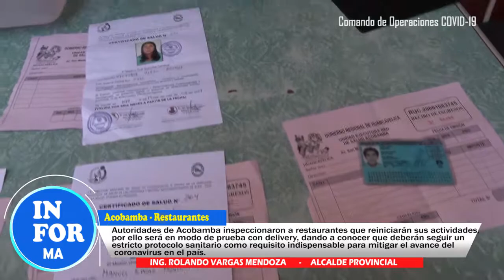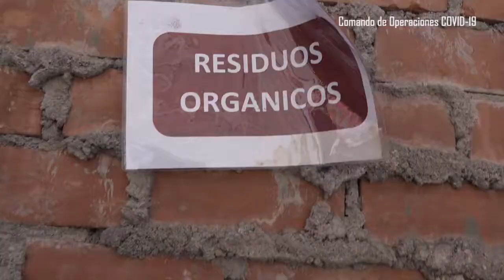INSPECCIÓN A RESTAURANTES QUE INTENTAN INICIAR SUS ACTIVIDADES / ACOBAMBA - HVCA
Autoridades de Acobamba inspeccionaron a restaurantes que iniciarán
sus actividades por ello será en modo de prueba con delivery,
dando a conocer que deberán seguir un estricto protocolo sanitario
como requisito indispensable para mitigar el avance del
coronoa virus en el país.

ING. ROLANDO VARGAS MENDOZA
ALCALDE

Municipalidad Provincial de Acobamba